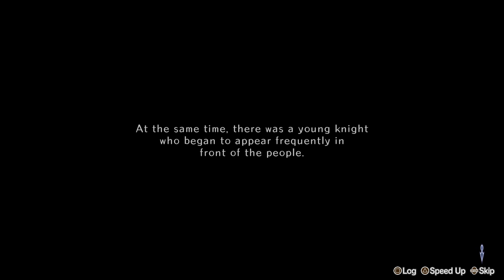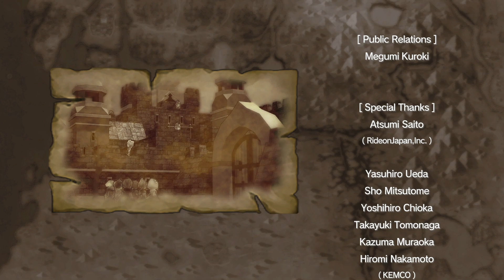Cross Tails - P7 Final Boss + Ending (Pc Hard Difficulty)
A walkthrough of the game doing all the main chapters and all the secundary battles i can do it. Dont know if there is optional battles unlocked doing "x" thing, so im not gonna say this is a 100% walkthrough. Hope you enjoy the game, and if have any question about the game, just ask it ^^